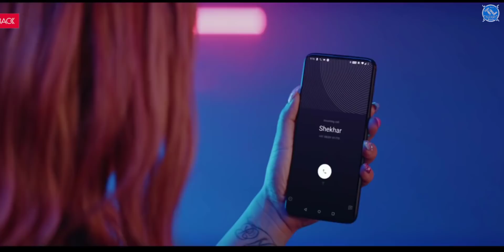TechNews Episode 359: Nubia Red Magic 3, Motorola Razr 2019 Leak Design, GoDaddy Shuts Down,